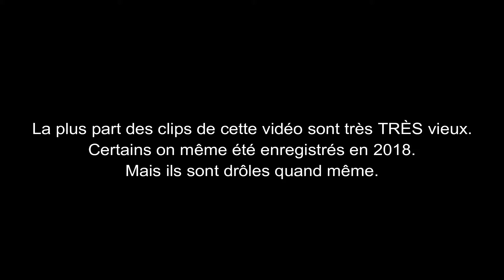Les hitboxes de ce jeu sont incroyables | Best of # 7 (Tom Clancy's Rainbow Six Siege) | Bilou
Voici le Best Of #7. Sur Tom Clancy's Rainbow Six Siege uniquement cette fois.